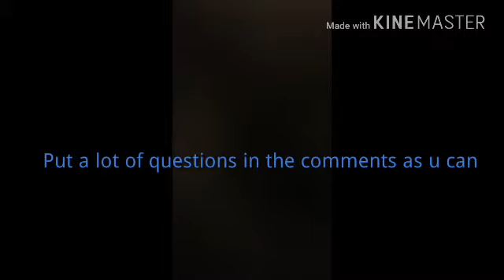QnA tommorow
Hey guys we aee doing QnA tommorow so put questions!